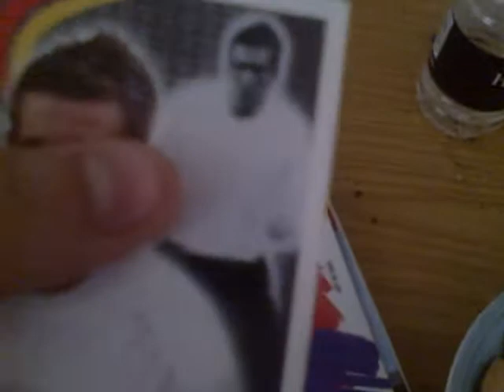Match attax 4 packs pt 2